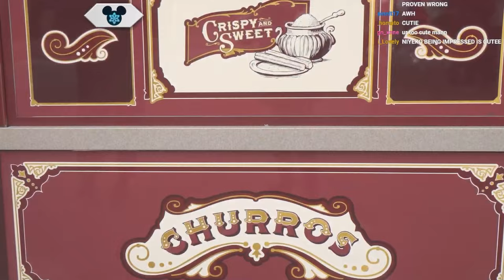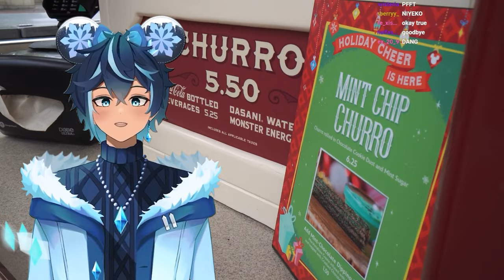Niyeko's Disneyland Adventure!【VLOG】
Niyeko's Christmas gift from his community was an all expenses paid trip to Disneyland! Niyeko has not gone to Disneyland since he was a child and going during his favorite holiday was truly a blessing to him. He undoubtedly takes you along on his adventure to the happiest place on Earth! So buckle up and get ready for an adventure of a lifetime!

Timestamps:
00:00 - Starting Soon
05:22 - Disney Intro
6:51- Main Street
8:05 - Gift Shop
11:14 - Parade
12:40 - Churro
15:38 - Castle
16:40  - Teacups
19:38 - Disney Christmas Parade
30:18 - Jolly Holiday Bakery
33:26 - Adventureland
34:37 - Thunder Mountain
39:01 - Space Mountain
44:21 - Matterhorne
49:01 - Small World Christmas
1:02:44 - Midtown Night
1:05:23 - Incredicoaster
1:11:20 - Fireworks
1:21:58 - Outro

Niyeko is an Ice Mage Vtuber on Twitch.